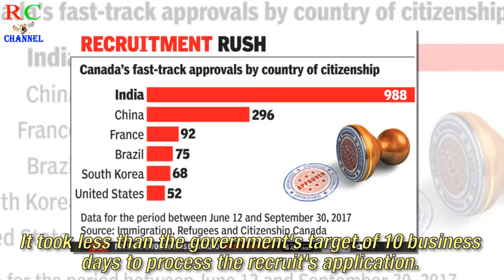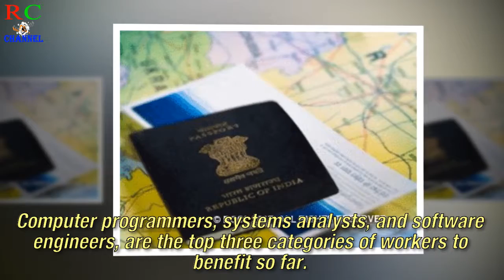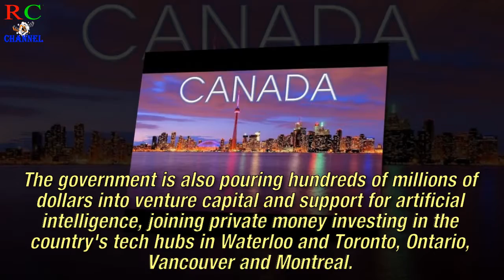As US snubs high-tech visas, Indians head to Canada